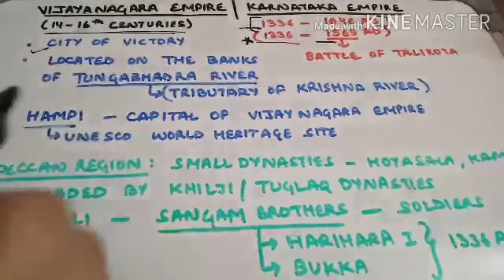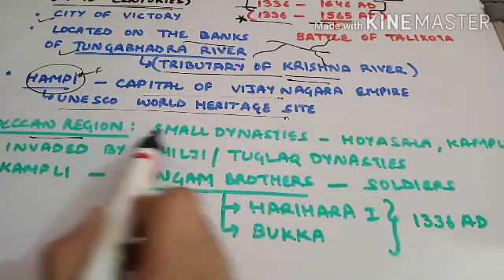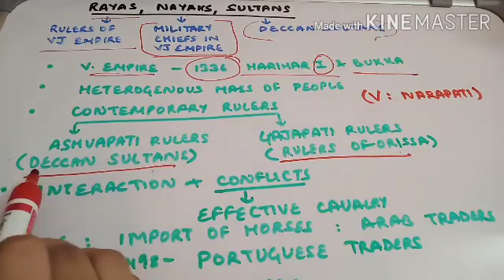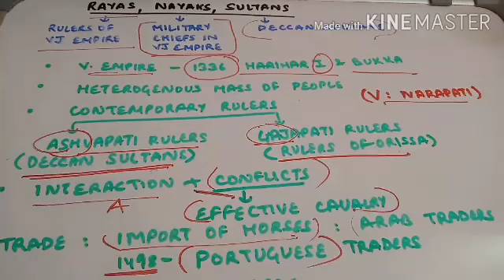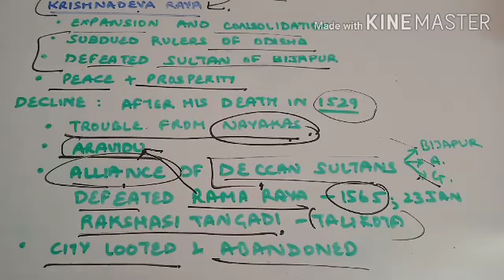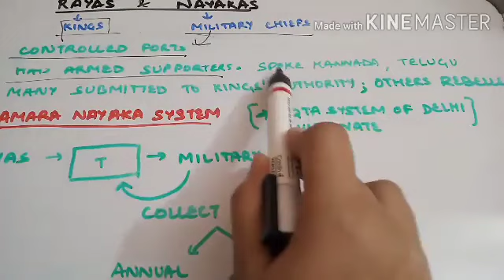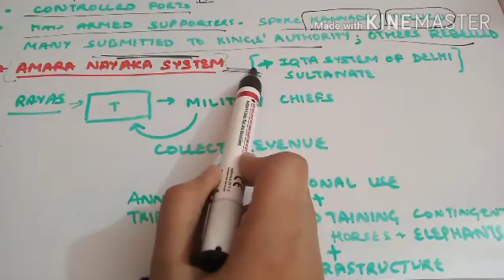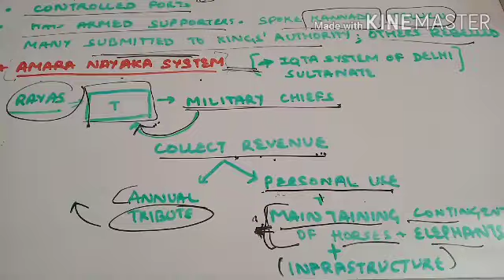AN IMPERIAL CAPITAL: VIJAYANAGARA (PART 1) CLASS 12 : HISTORY | UPSC PREPARATION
CLASS 12 : HISTORY (PART 1)
AN IMPERIAL CAPITAL: VIJAYANAGARA
I HOPE THAT YOU GUYS ENJOYED WATCHING IT.
FEEL FREE TO GIVE FEEDBACK AND ANY SUGGESTIONS IN THE COMMENT BOX BELOW.